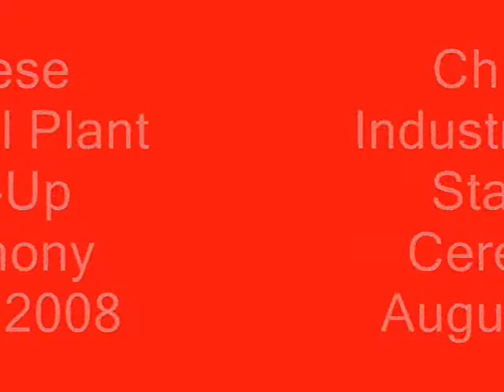Industrial Plant Start Up Chinese Good Luck Video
A team I was part of was fortunate to be invited to participate in a unique Chinese custom.  Before a plant starts up there is a ceremony involving gifts to the spirit world, which will bring good luck, and wealth to the owners.  It involves gifts of food, money, and drink.  The ceremony also included the burning of incense, candles and the lighting of firecrackers.  Old money script is burned in the ceremony.  The attendees are each given money and a beverage to be part of the celebration.  This is a rarely seen event and as I said fortunate to have been there.  We later had a traditional Chinese Dinner with Chicken Soup made from a special black chicken.  This was personally selected and approved by our party.